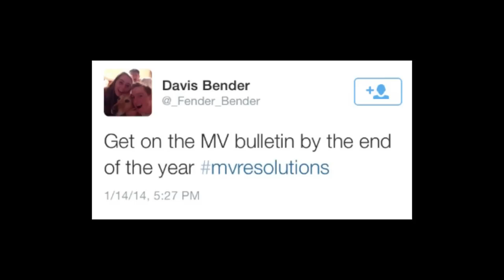MVHS Bulletin 1/17/14